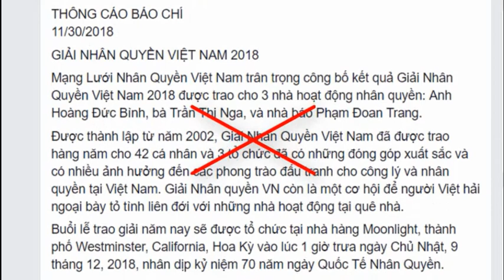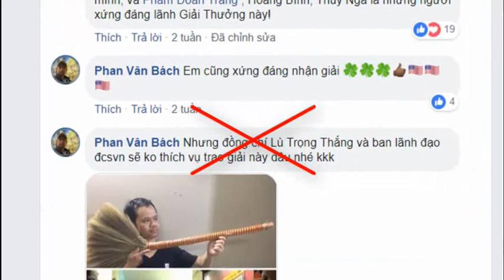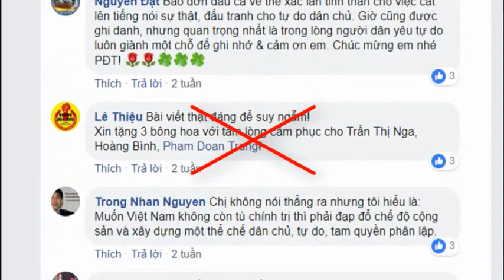Phạm Đoan Trang công kích giới trung lưu không muốn lật đổ Đảng CSVN!